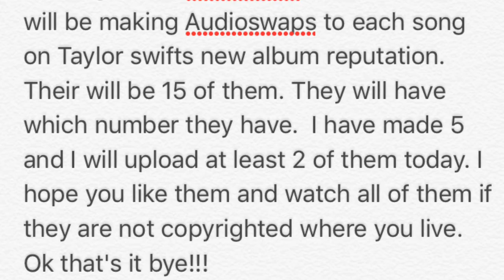New audioswap series!!